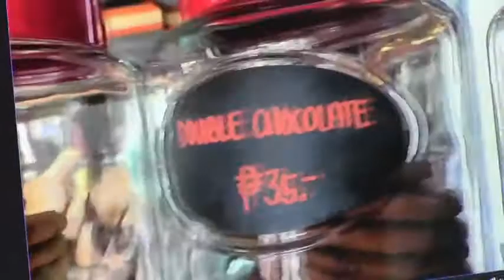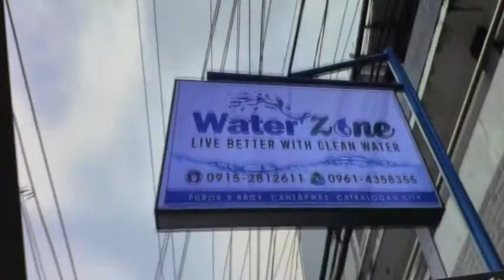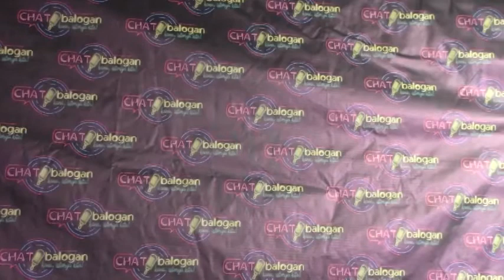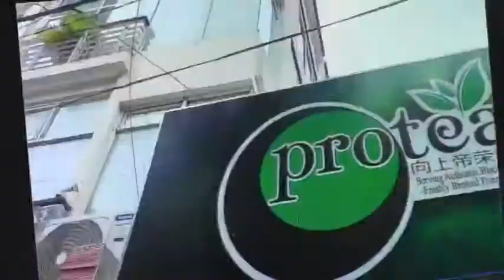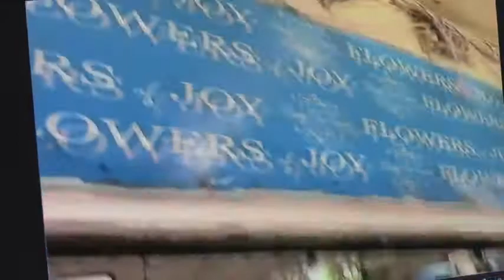Chatbalogan: kana, istorya kita! - August 12, 2020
Episode 2 of the talk show with guests DepEd City Division Superintendent Dr. Marilyn Siao and Ms. Love Lapura, shown live over CH7 of Decobeam Cable TV.